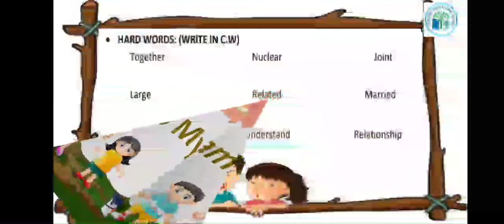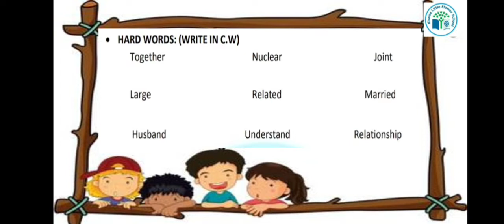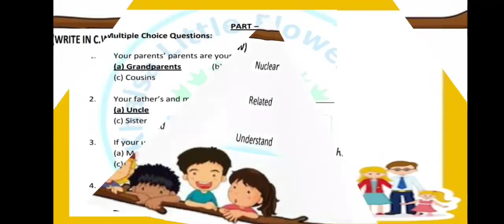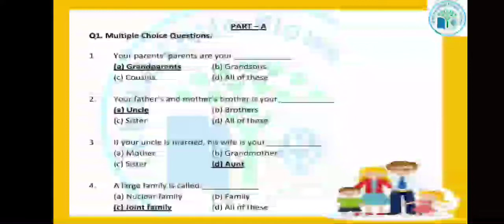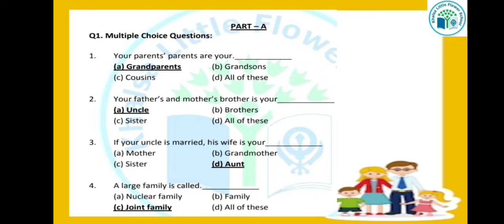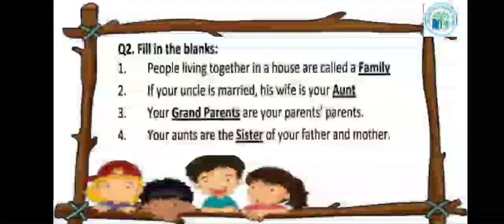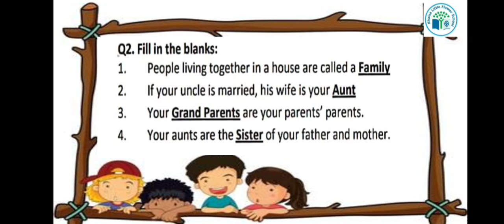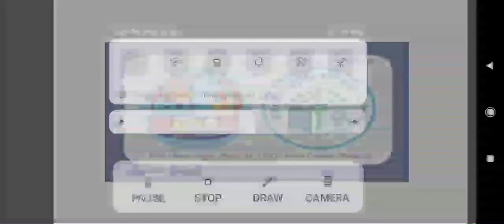GRADE-2 | S.S | CH-3 | MY FAMILY | PART-2 | KHALSA LITTLE FLOWER SCHOOL